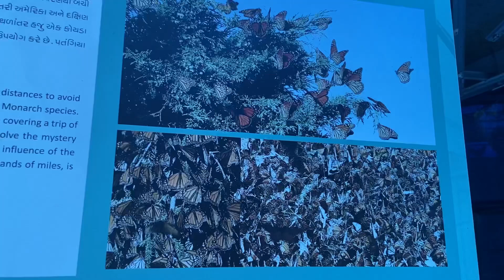Aaj To Maja hi aa Gaya🤩 | Ahmedabad Butterfly Park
Tag=